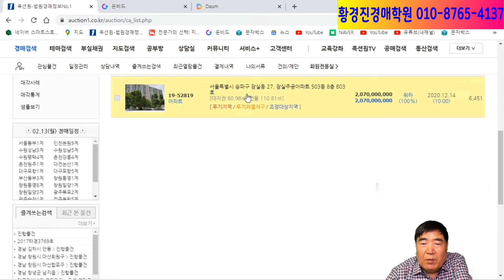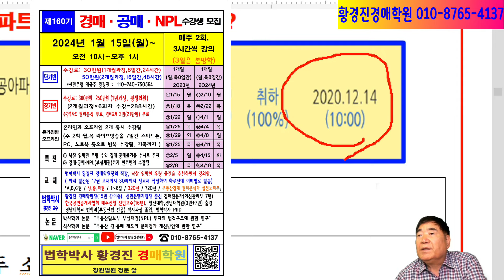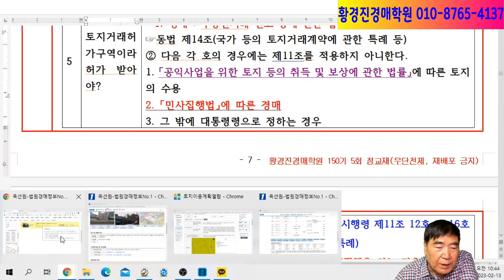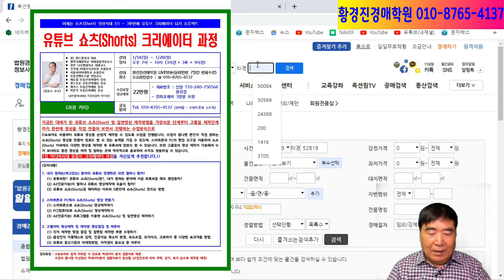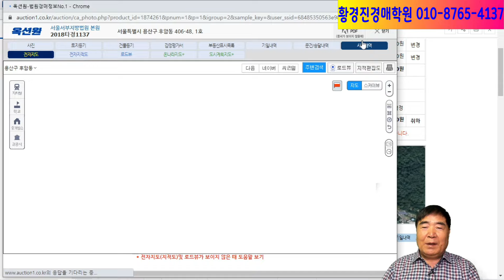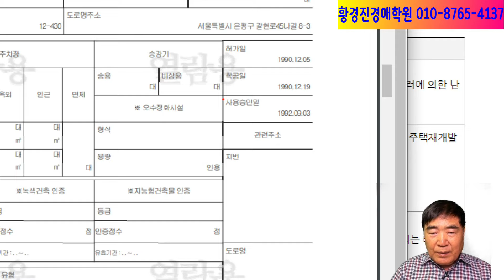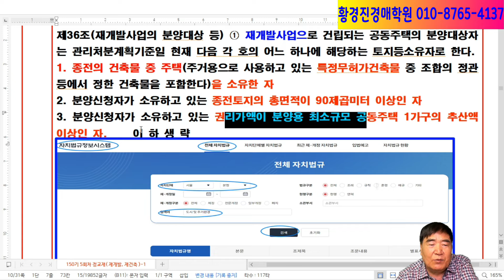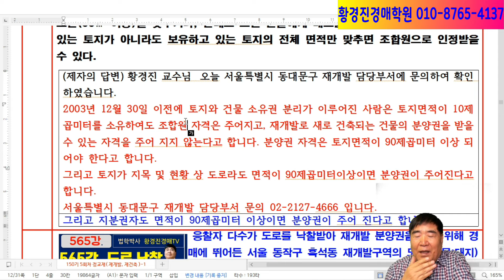1590강. 서울 송파구 아파트 분양 대상자 조건은?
서울 송파구 잠실 주공5단지 경매아파트 낙찰시 서울특별시 재개발구역의 아파트분양 대상자 조건이 되는가? 실전사례와 서울특별시 “도시 및 주거환경정비 조례” 제36조를 보면서 알아본다.
● 황경진경매학원( 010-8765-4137 )  수강권 결제 안내
②황경진경매학원 장기반(1년, 평생회원, 250만원)